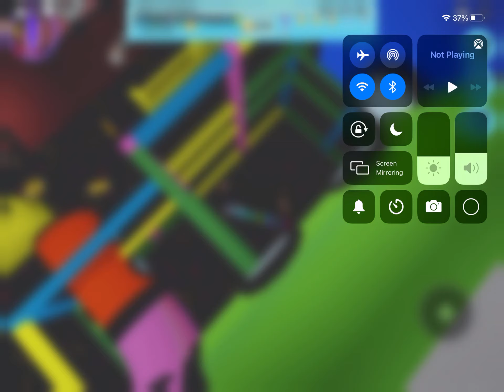MURDER PARTY 2